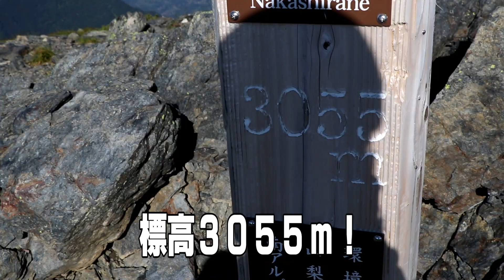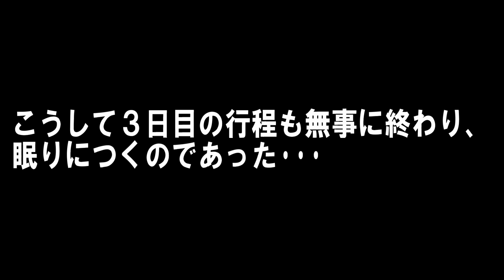【北岳・間ノ岳・農鳥岳：白峰三山縦走編】ゆる～くトラバース「日本百名山への挑戦」第６座 北岳 第７座 間ノ岳 ３日目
2019/7.29～8/1

ゆる～くトラバース
「日本百名山への挑戦」
白峰三山縦走編/３日目
第６座:北岳　第７座:間ノ岳

この度の核心部、白峰三山を登頂するため、いざ農鳥岳へ！
夕方から天気が悪くなる予報だが、無事 北岳山荘まで帰って来ることが出来るのか？
そして、念願の雷鳥さんに会うことは出来たのか？
ハラハラドキドキの３日目のスタートです！！！

撮影機材
Video：GoProHERO6

Camera：EOS 80D

Hohem iSteady Pro 3軸ハンドヘルド安定化ジンバル
(コスパ最強の1万円以下の激安ジンバル！海外サイトのため値段の変動があります。安いときは8000以下ｗ)

※海外サイトが苦手な方は、値段は少し上がりますが、Amazonでも。

デュアルバッテリーチャージャー(必需品)

バッテリー単品

トライポッドマウント

Shorty (ミニ延長ポール + 三脚)

GoProケース(純正よりこっちのほうがいい！)

強化ガラスフィルム

クイックリリースアダプタ(2～3個あってもいい。)

トライポッドマウント変換アダプター

自撮り棒(コスパ最高！サイズも長さもおすすめ！)

◆Cameraマウント

２代目キャプチャー